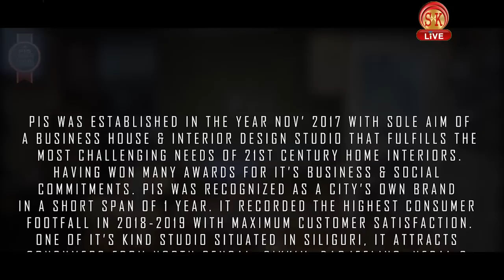सिक्किमका मुख्यमन्त्री गोलेले सिलिगुडी भ्रमणको क्रममा गरे एस.एन.टी भ्रमण